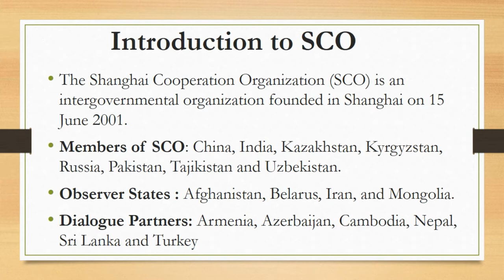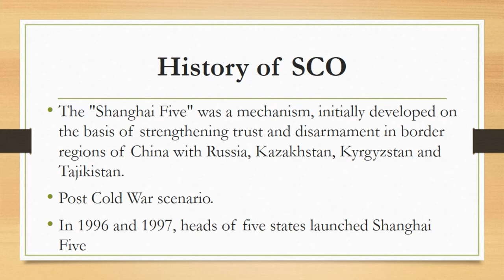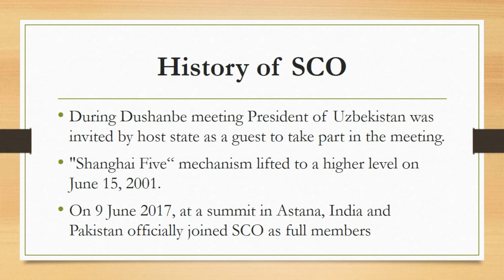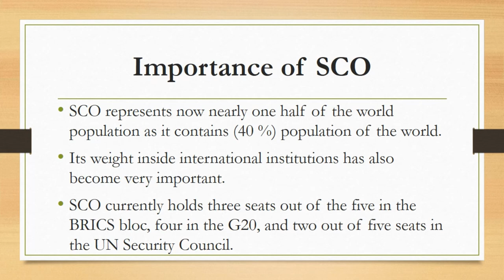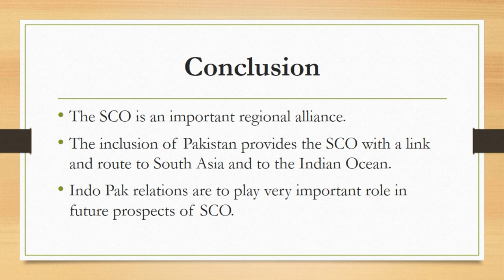SCO |Shanghai Cooperation Organization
The Shanghai Cooperation Organization (SCO) is an intergovernmental organization founded in Shanghai on 15 June 2001. The SCO currently comprises eight Member States including (China, India, Kazakhstan, Kyrgyzstan, Russia, Pakistan, Tajikistan and Uzbekistan), four Observer States interested in acceding to full membership include (Afghanistan, Belarus, Iran, and Mongolia) and six “Dialogue Partners” are (Armenia, Azerbaijan, Cambodia, Nepal, Sri Lanka and Turkey).